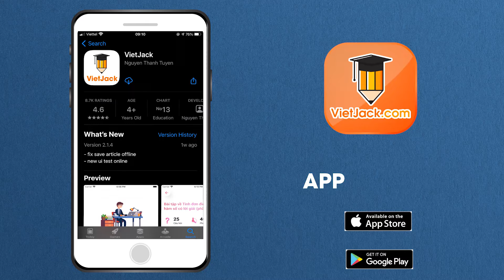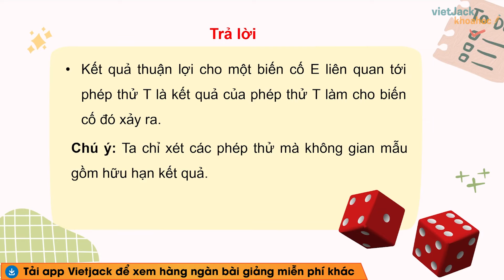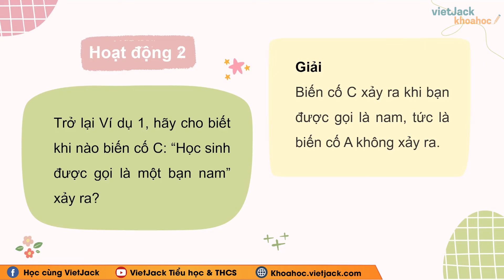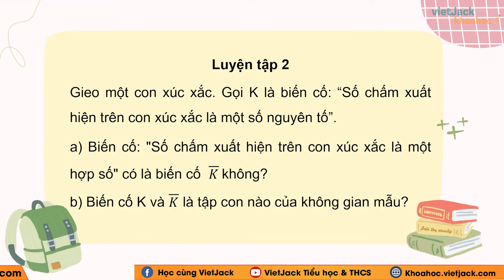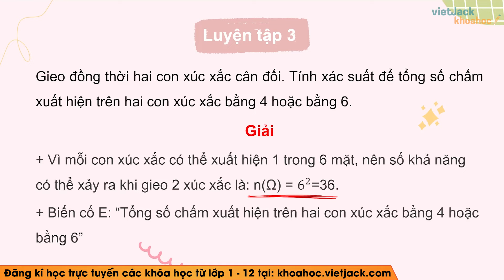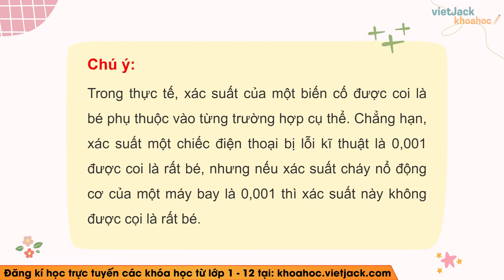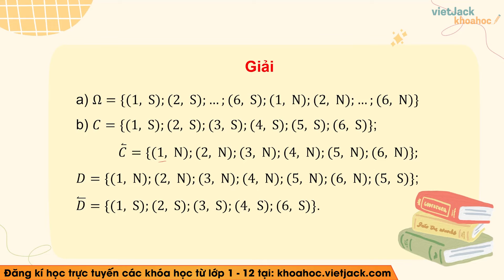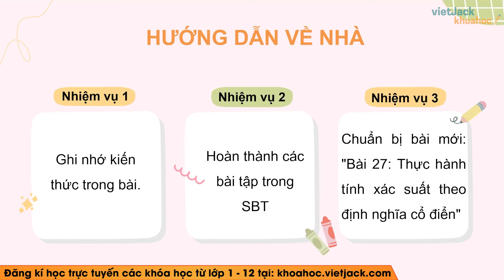Toán 10 Kết nối tri thức Bài 26 Biến cố và định nghĩa cổ điển của xác suất (DỄ HIỂU NHẤT) - Cô Oanh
🔖 Đề minh họa tốt nghiệp THPT Quốc gia form 2025. chỉ từ 89k
Toán lớp 10 - Bài 26: Biến cố và định nghĩa cổ điển của xác suất (DỄ HIỂU NHẤT) - Kết nối tri thức - Cô Trần Oanh

Video bài học hôm nay, cô hướng dẫn các em toàn bộ kiến thức cần nhớ bài Biến cố và định nghĩa cổ điển của xác suất trong chương trình Toán lớp 10 - Kết nối tri thức. Cùng với đó, cô sẽ giải chi tiết các ví dụ minh họa bằng phương pháp nhanh nhất. Theo dõi bài học cùng cô để học tốt hơn nhé!

Nội dung bài học hôm nay gồm có:
00:00 Giới thiệu
01:36 1. Biến cố
10:52 2. Định nghĩa cổ điển của xác suất
14:08 3. Nguyên lí xác suất bé

▶ Danh sách các bài học môn Toán 11 - Kết nối tri thức - Cô Hoàng Xuân: